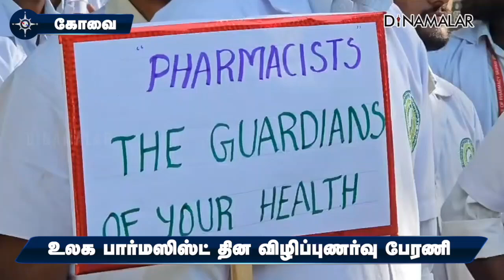மாவட்ட செய்திகள் | 25-09 -2024 | District News | Dinamalar